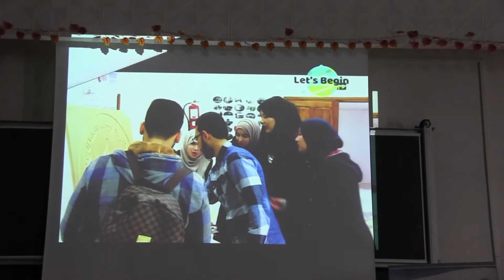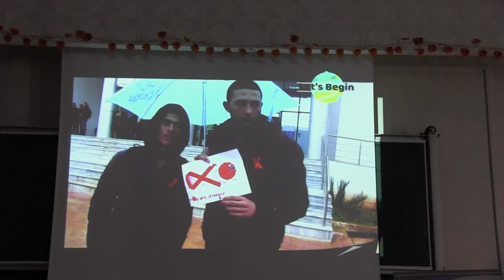let's begin ENSH HEC 2017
Let's begin -  Ecole Nationale Supérieure d'Hydraulique HEC 2017 - ENSH